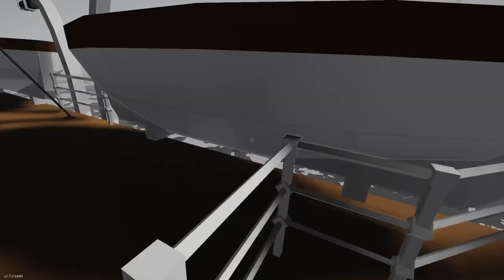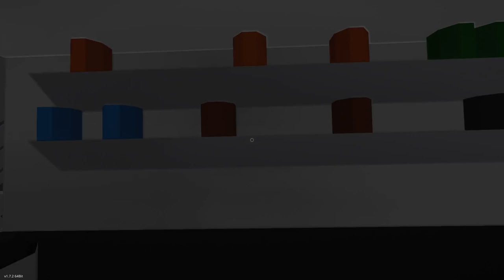Ocean Liners Boiler Explodes in a Massive Storm!!(Stormworks)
Mar's Channel: @MarGamingYT